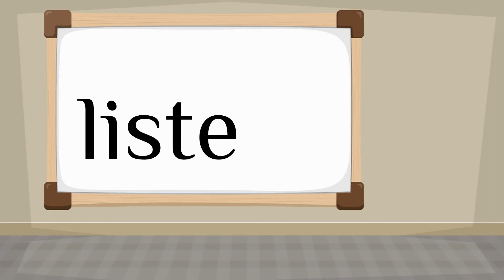How do you say 'list' in French?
How to say 'list' in French? Listen to hear the pronunciation.